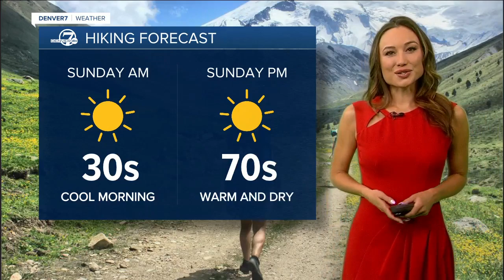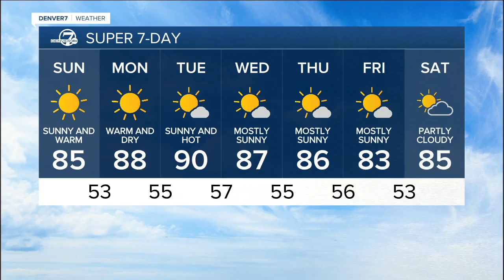Sunday morning forecast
Katie LaSalle has more on a quiet September weather pattern across Colorado